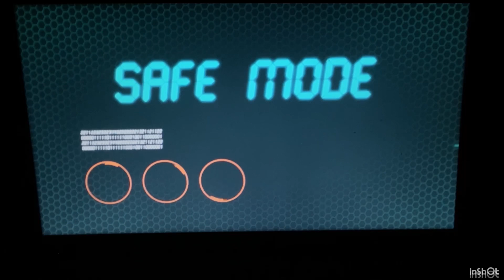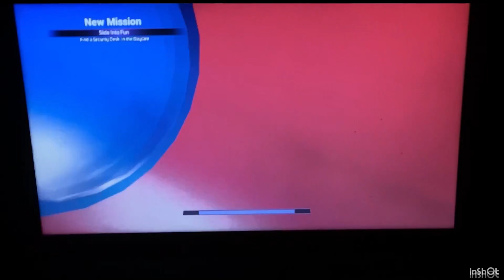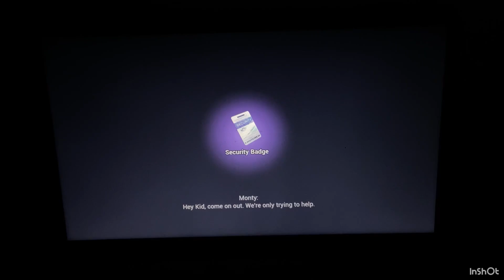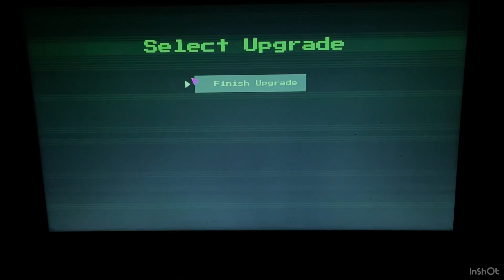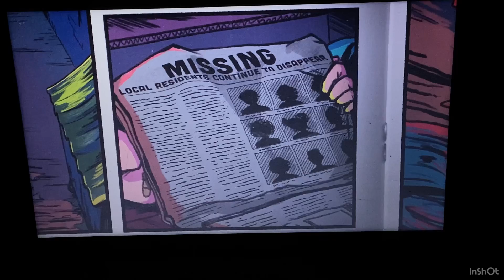Can I beat FNAF Security Breach without HIDING!?